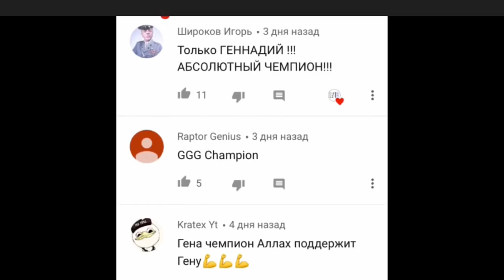ДУМАЮ—ГОЛОВКИН ДЕЙСТВИТЕЛЬНЫЙ ЧЕМПИОН/НОВОСТИ/МАЙДАНА–ФЛОЙД/UFC 232—ДЖОНС VS ГУСТАФССОН/